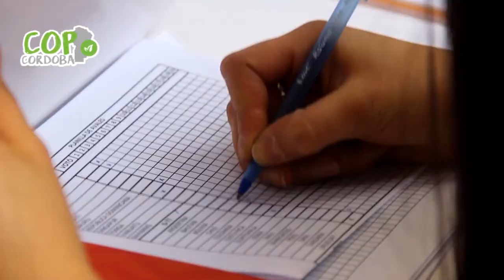COP Córdoba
🌏🌳☀️ En primera persona
Diego García Chialva de RíoPrimero ☀️🌪️⛅🌊💧 CambioClimático Agencia Córdoba Joven